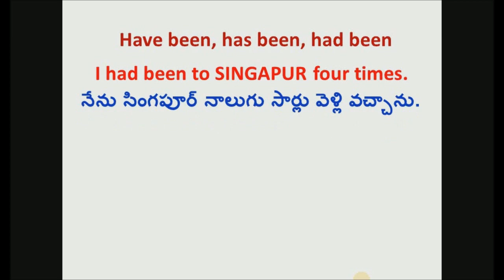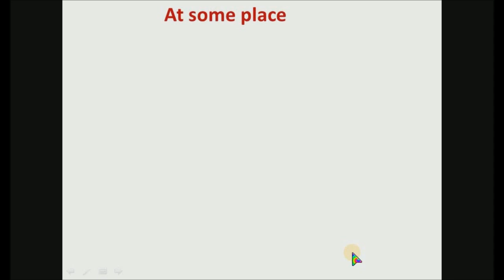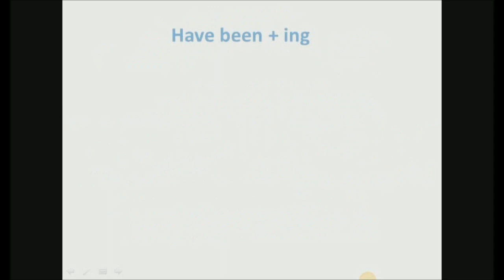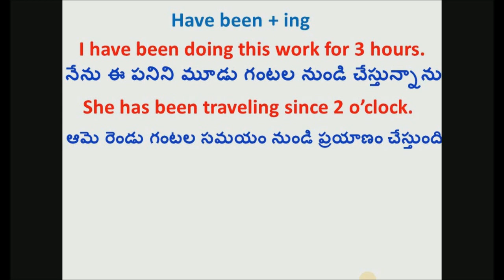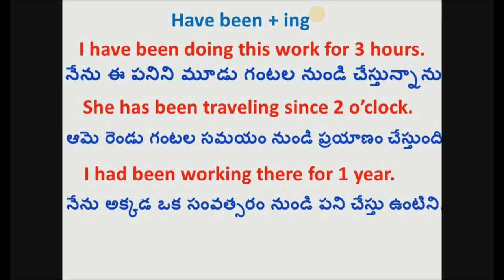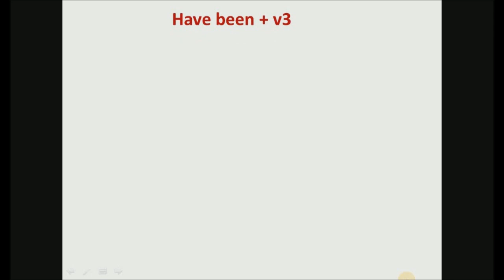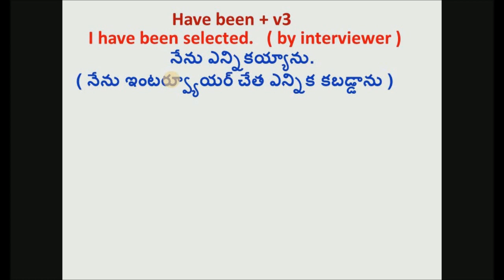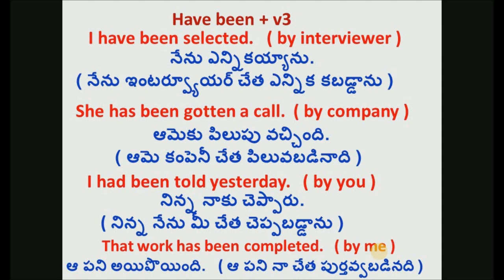Title: "English to Telugu: Mastering the Usage of 'Have Been' Explained"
In this comprehensive tutorial, we delve into the proper usage of the phrase 'have been' when translating from English to Telugu. Understanding this concept is essential for mastering the subtleties of these two languages. Our expert instructor walks you through various examples and clarifies any potential confusions that may arise. By the end, you'll have a solid grasp on the correct application of 'have been' in Telugu. Enhance your language skills and communicate confidently! Don't miss out on this informative lesson.